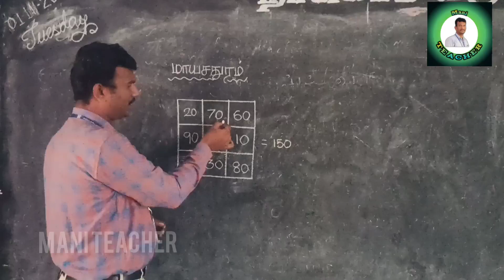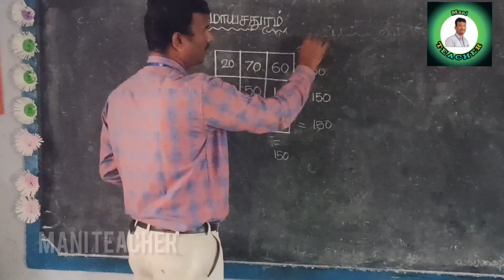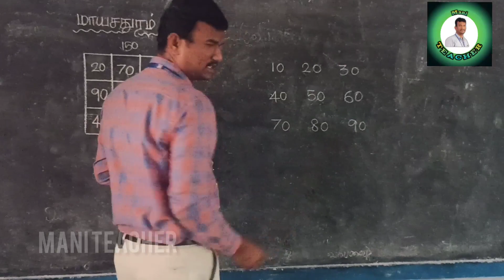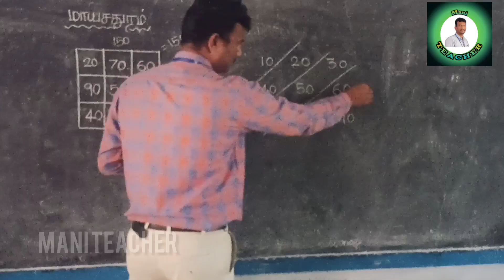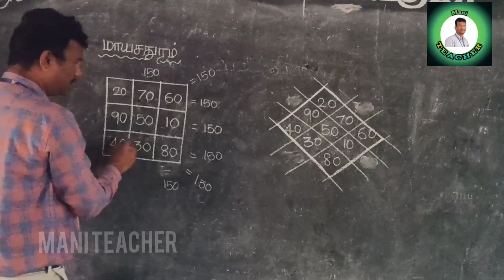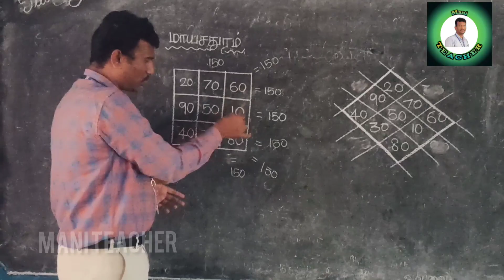மாய சதுரம் உருவாக்குதல்